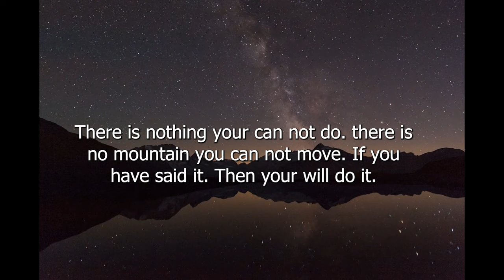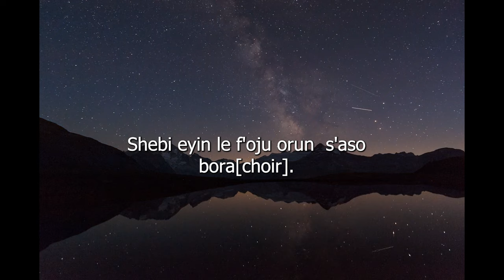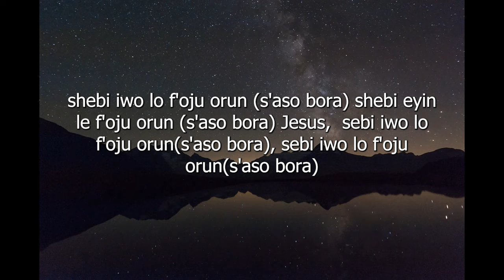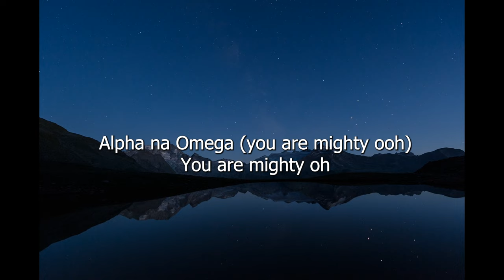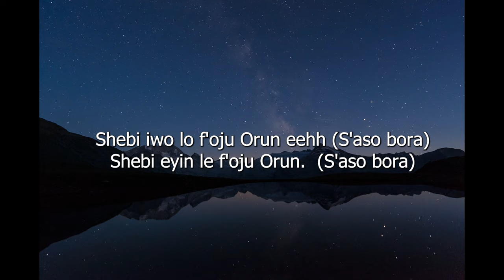Olorun Agbaye oh (You are mighty) Lyrics|Nathaniel Bassey ft Chandler Moore| Aiden Official.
Your are mighty and do wonderful things; you alone are God. teach me, Lord, what you want me to do, and l will obey you faithfully; teach me to serve you with complete devotion. l will praise you with all my heart, O Lord my God; l will proclaim your greatness forever(Psalms 86:10-12).